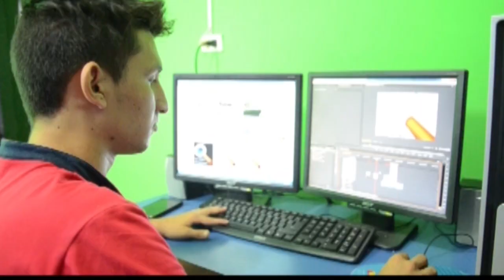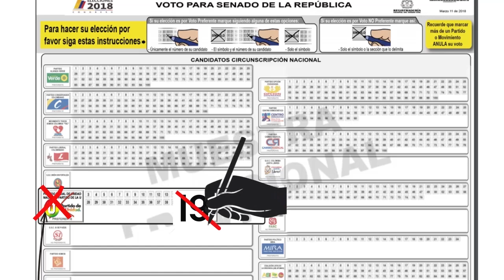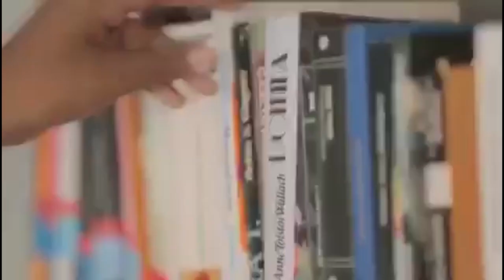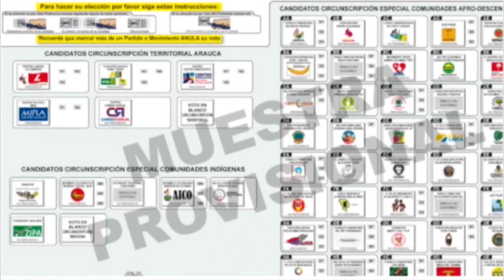NOTICIERO LA LUPA ARAUCANA 07 FEBRERO 2018